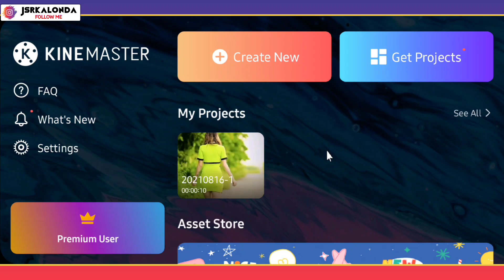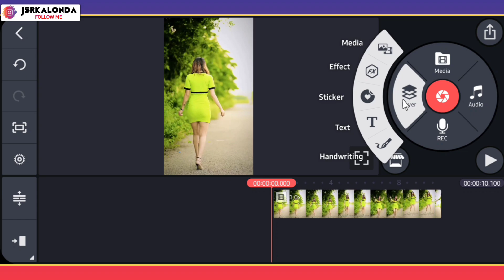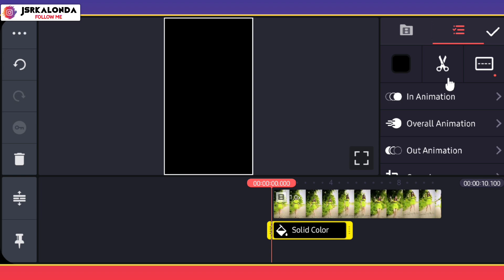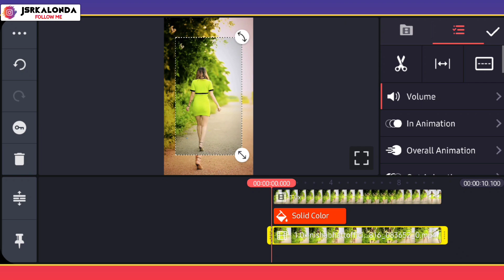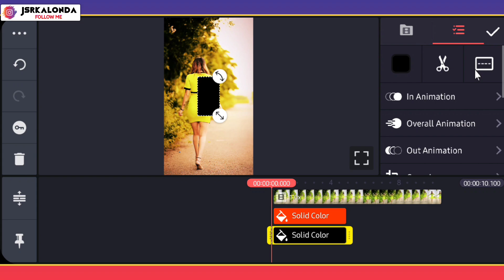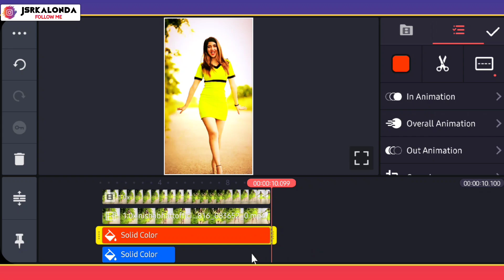HDR Colour Grading in Kinemaster || Kinemaster Video Editing || Color Grading Video | Jsr ka Londa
नमस्कार दोस्तों
दोस्तों आज के इस Video Editing मैं मैंने दिखाया है कि कैसे आप KINEMASTER Colour Grading वाली video बना सकते हैं । उम्मीद करता हूं कि आपको यह वीडियो पसंद आयेगा ।

1 Click & Video Color Change || Colour Grading Video Editing in VN app || VN Video Editing Tutorial

MY GEARS

1. Mobile Camera
2. DSLR
3. Mic (Boya m1 )
4. Vlog Mic
5. Tripod
6. Gorillapod
7. Green Screen
8. Green Screen Stand